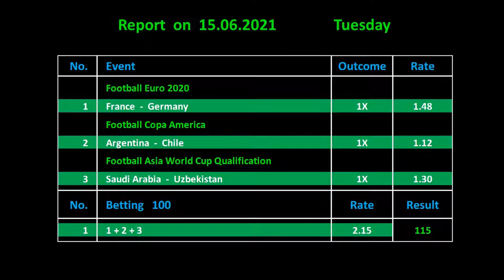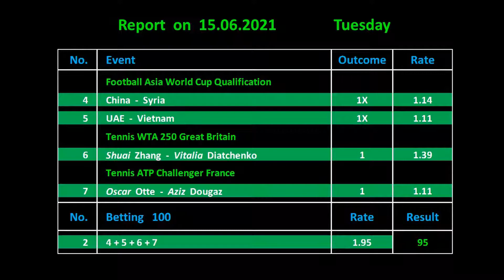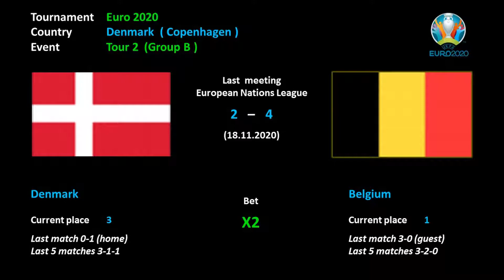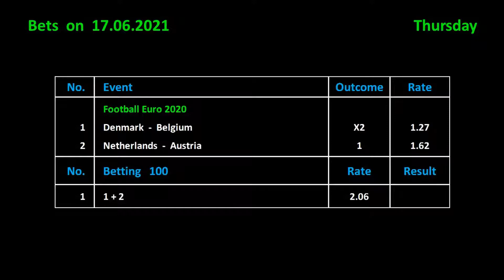Betting on 17.06.2021 / Ставки на 17.06.2021